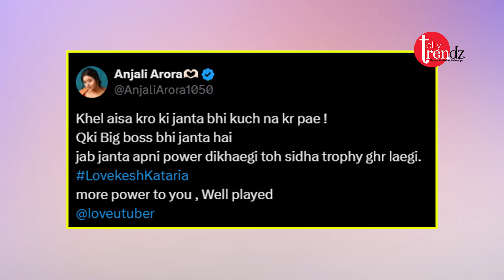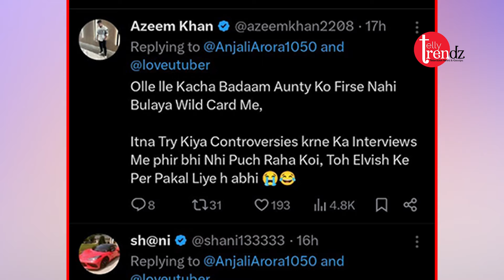BB OTT 3 : Anjali Arora twitted in support of Lovekesh Kataria but fans trolled actress